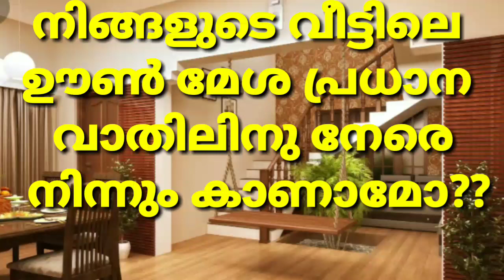വാസ്തുപ്രകാരം വീട്ടിൽ ഊൺ മുറിയുടെ സ്ഥാനം//